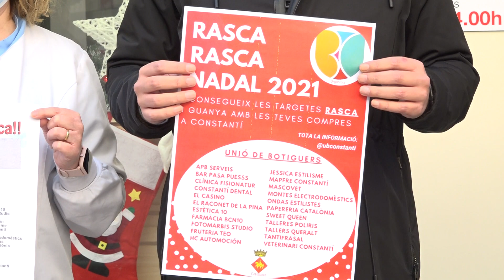Constantí premiarà els clients que comprin a comerços locals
La campanya de Nadal començarà el 9 de desembre i s’allargarà fins al 7 de gener. En total es repartiran 3.300 butlletes en els 22 comerços participants adscrits a la Unió de Botiguers.